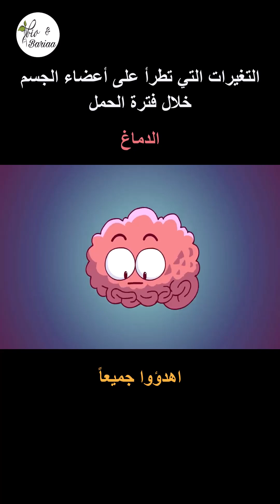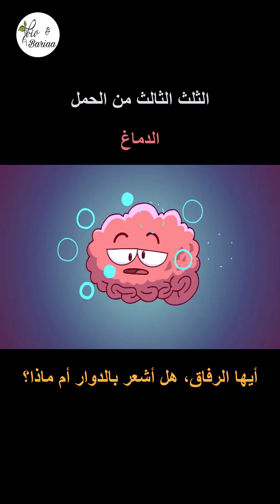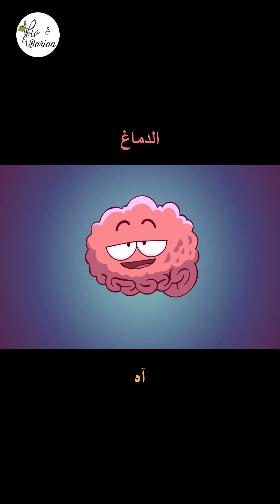التغيرات الطارئة على أعضاء الجسم خلال الحمل Changes in body organs during pregnancy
Changes in body organs during pregnancy